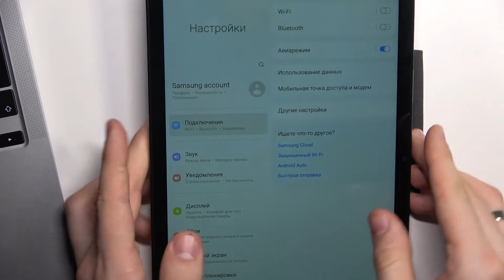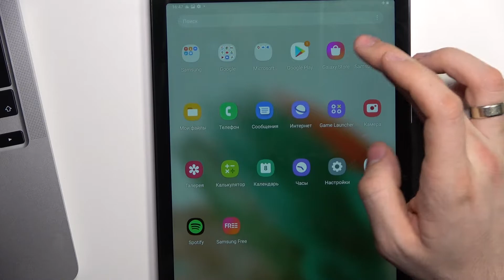Samsung Galaxy A8 2021 | Как сделать скриншот на Samsung Galaxy A8 2021?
Чтобы узнать больше информации о смартфонах и Samsung Galaxy A8 2021, переходите на наш сайт

Всем привет, дорогие друзья, в этом видео мы покажем как на Samsung Galaxy A8 2021 сделать снимок экрана. Снимок экрана это одна их функций в Samsung Galaxy A8 2021, которой должен владеть каждый. Для того чтобы сделать снимок экрана на Samsung Galaxy A8 2021, вам нужно следовать нашим инструкциям. Мы также покажем где на Samsung Galaxy A8 2021 можно будет его отыскать.

Как сделать снимок экрана на Samsung Galaxy A8 2021? Как сфотографировать экран на Samsung Galaxy A8 2021? Где в Samsung Galaxy A8 2021 сохраняються снимки экрана? Как в Samsung Galaxy A8 2021 сделать фотку экрана? Как в Samsung Galaxy A8 2021 сделать скриншот?